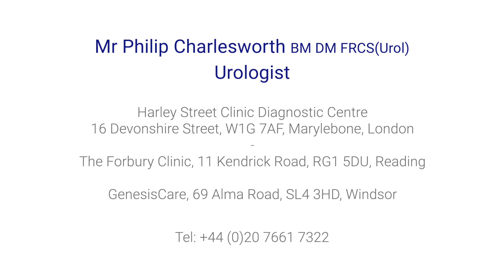Prostate cancer: what is the retzius sparing technique?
Esteemed consultant urological surgeon, Mr Philip Charlesworth explains all about the retzius sparing surgical technique when removing prostate cancer, and why this technique is beneficial.